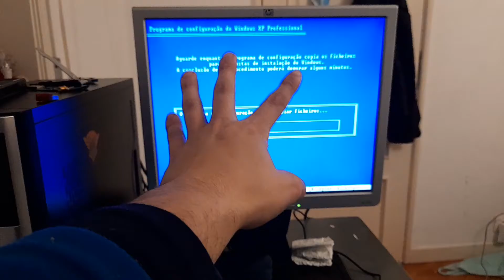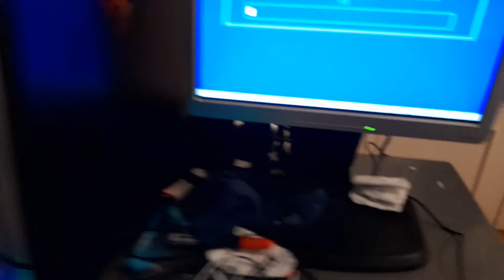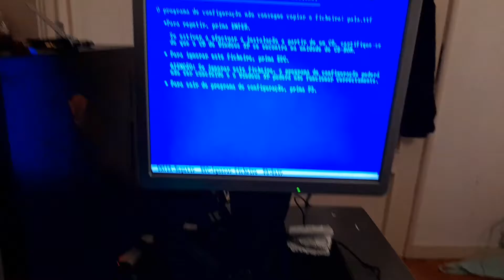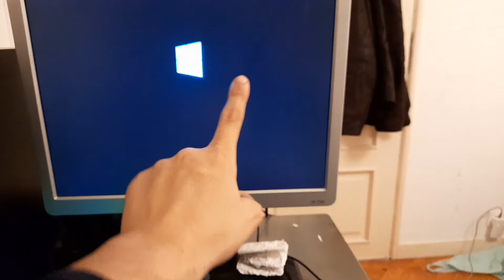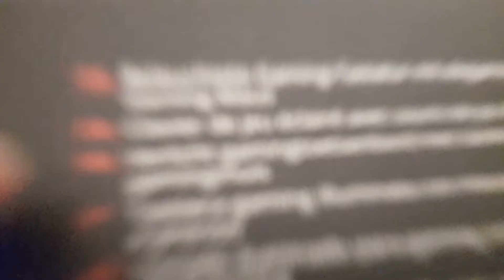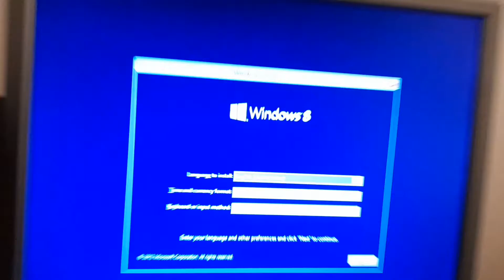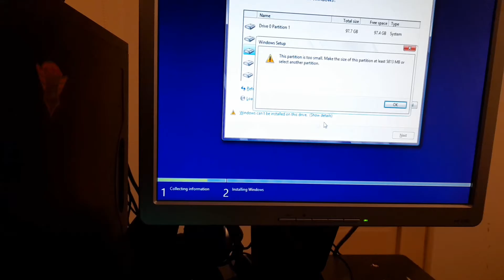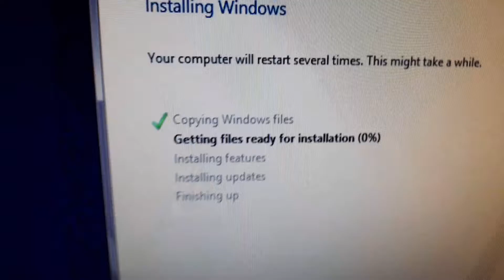Vídeo de como instalar o Windows 8 Enterprise.